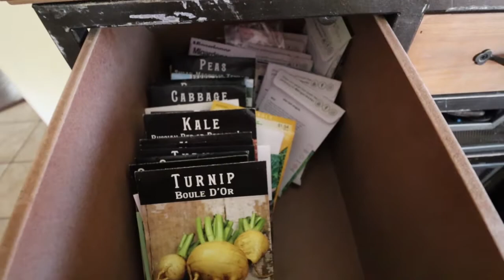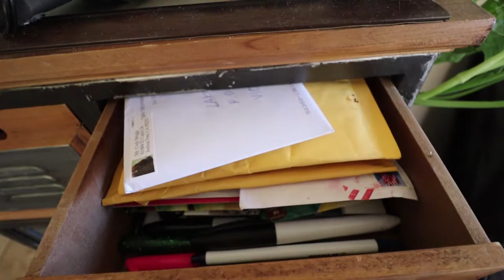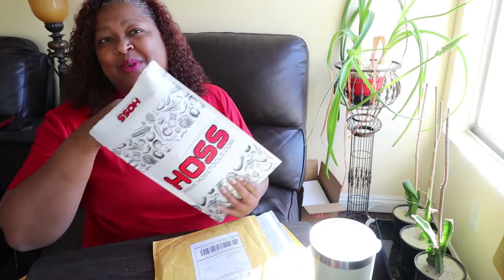Seed Companies That I Use And Mail Call Monday Part One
My name is Kisha and I live in the high desert of Southern California zone 8b. I live on a quarter acre property in a suburban neighborhood with my husband, two out of four kids, my cats Tiger, Sunny and Maxwell, my dog Lola, my two tortoises Thadius and Cornelia, and my flock of laying hens.